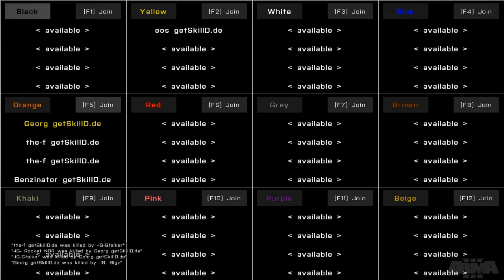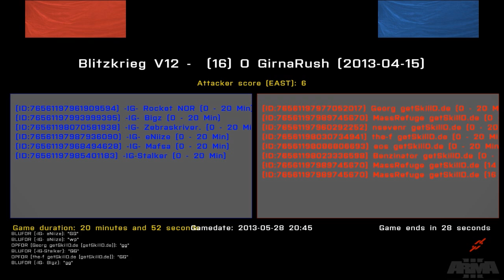[ArmA3] misc S01E08 - getSkillD.de vs Injection Gaming - PvPscene.org - Round2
POV: Georg getSkillD.de

Gamemode: Blitzkrieg Large
Players: 6vs6
Winner: Legion]X[ captured all flags 6seconds faster than getSkillD.de